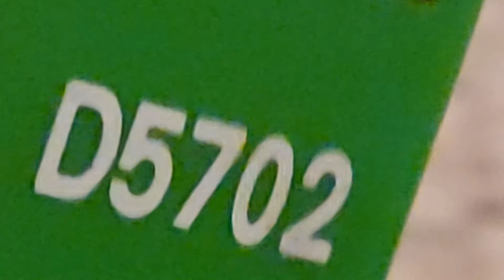Short 10: what's up with BoCo